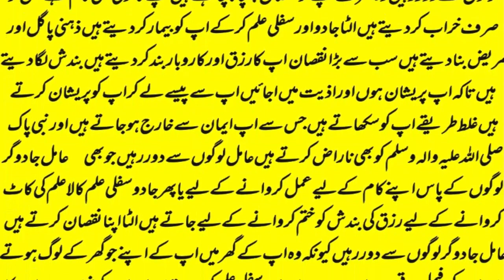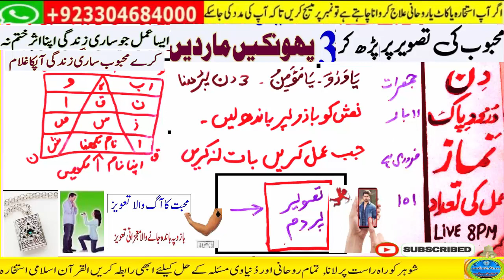mohabbat ka wazifa, wazifa for love, love marriage, mohabbat ka wazifa aag jesa, mohabbat ka taweez